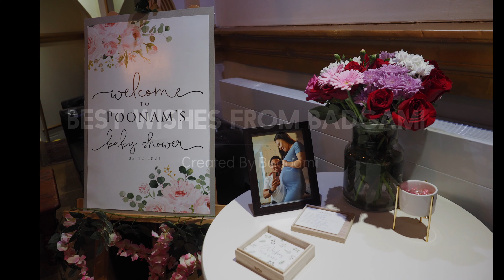Baby Shower - 5th December 2021